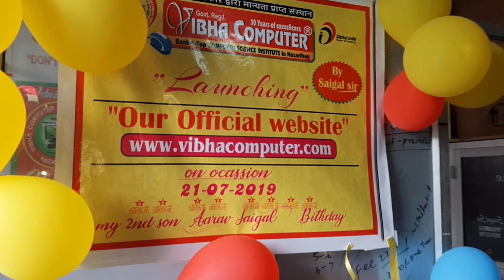VIBHA COMPUTER SCIENCE INSTITUTE | Saigal Kumar saigalsir saigalKumar saigal sir #9905103798